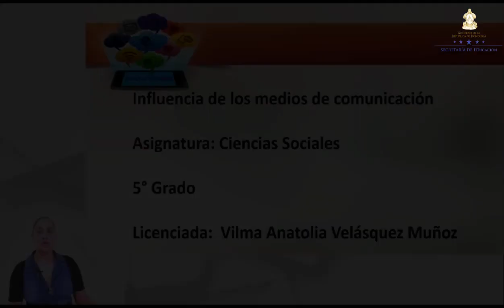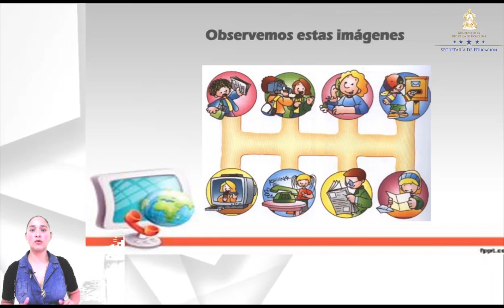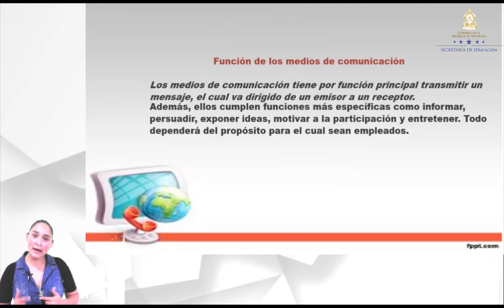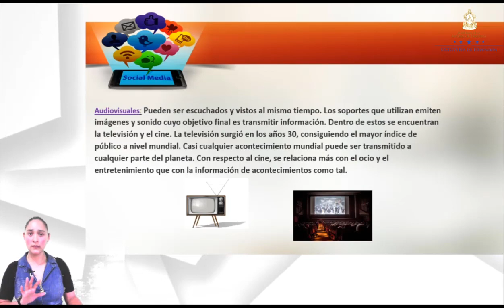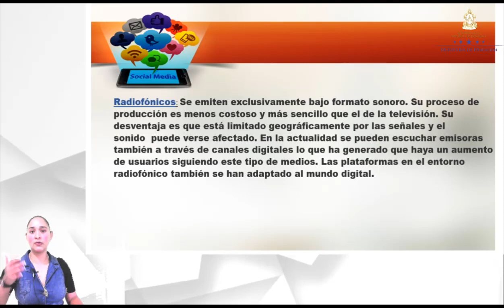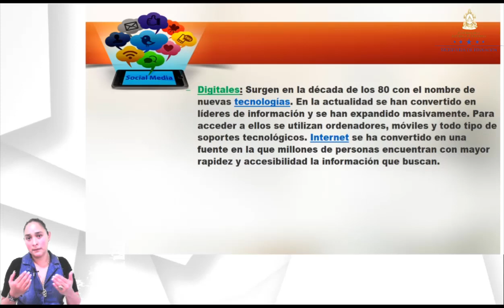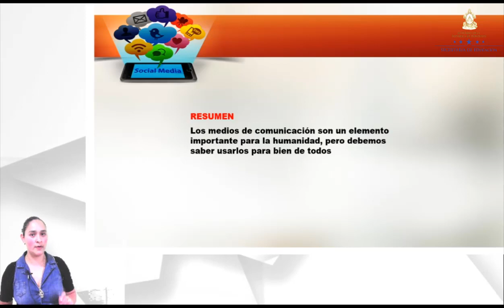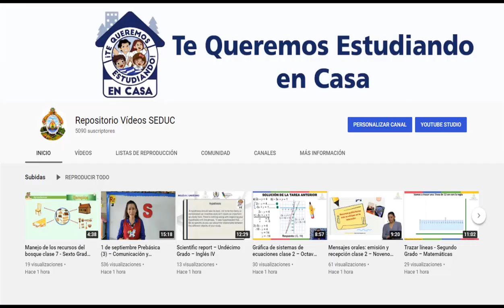Influencia de los medios de comunicación – Quinto Grado – Ciencias Sociales